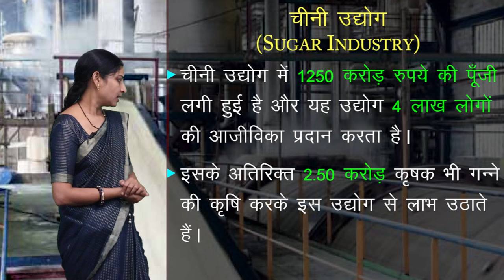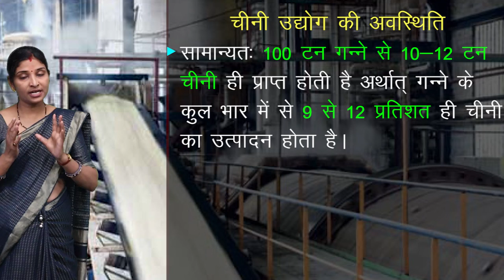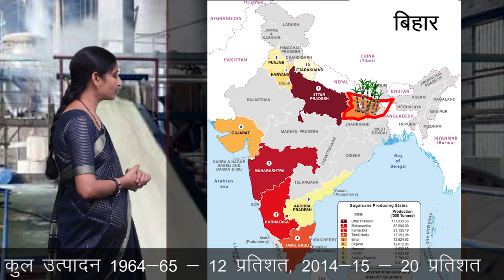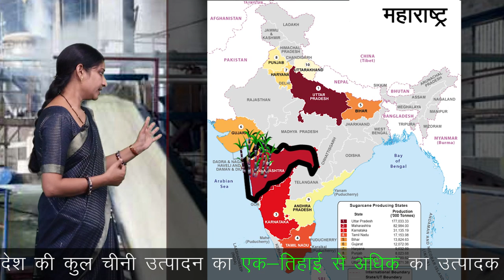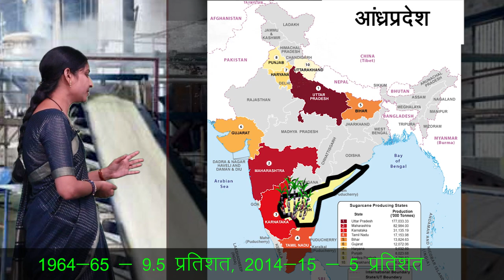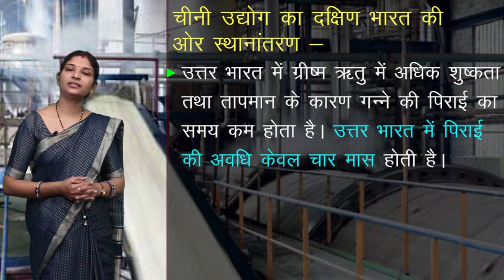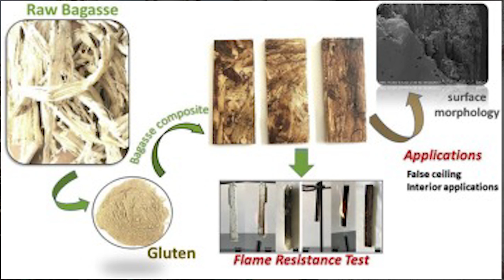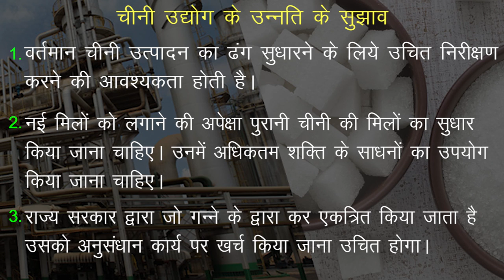CLASS 12th GEOGRAPHY | CHAPTER - MAJOR INDUSTRIES | प्रमुख उद्योग